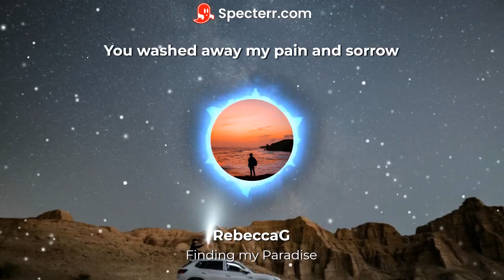Finding My Paradise .... Song I wrote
This song was written for my wife.. She is amazing person she my everything hope you enjoy.

Hi, my name is Rebecca. Thank you for stopping by! If you like nerdy things like gaming streams and unboxings, you're in the right place, but I can't stop there: I also do crazy challenges such as: spicy foods, painful face masks (torture for your entertainment lol)To add to the fun, I also upload the antics of my crazy animals.